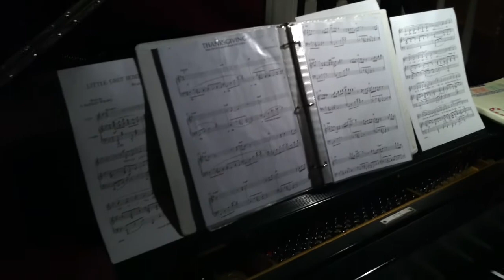Thanksgiving played by Lorenzo